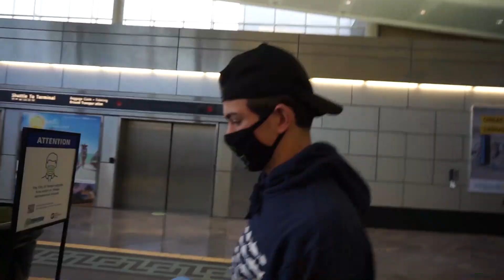ANNA MARIA ISLAND: Florida Travel Vlog 2020 (feat. Drone Footage!)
Hey everyone! I had a great time in Florida this year. I'm so grateful that we were able to travel to this beautiful island safely despite the crazy circumstances this year. I got a chance to test out my new drone, do some ocean fishing, and spend time on the beach. Hopefully y'all enjoy this video! Tap the like button if you liked it, and hit the sub button if you really liked it!